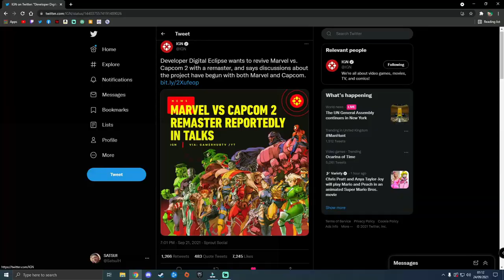ONE LAST RIDE??? | MARVEL VS CAPCOM 2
It couldn't happen. could it??

Digital Eclipse are the team looking to bring life back to Marvel vs Capcom 2 and taking us for one last ride. 🙏🏼